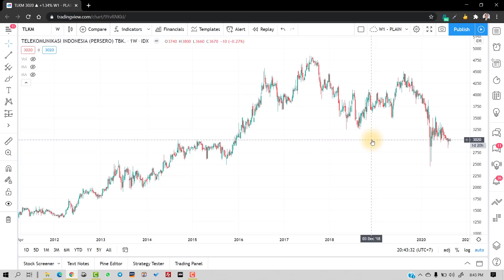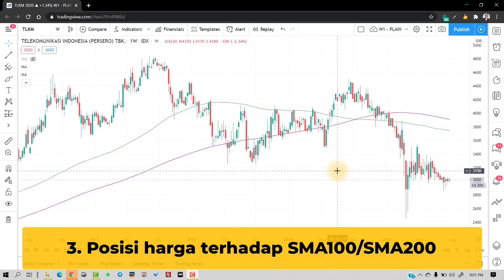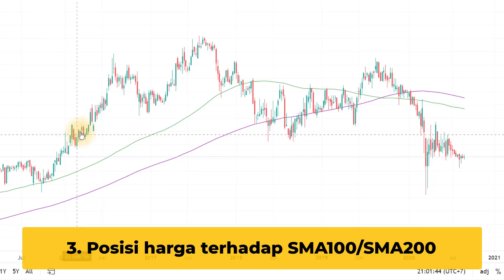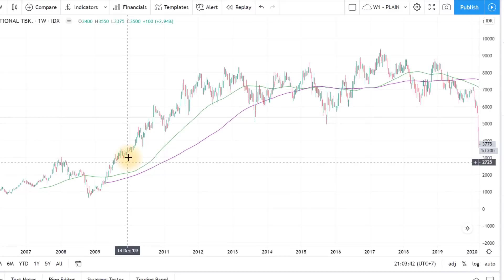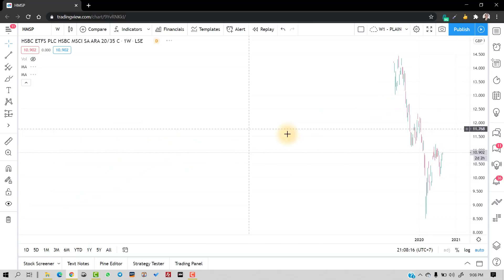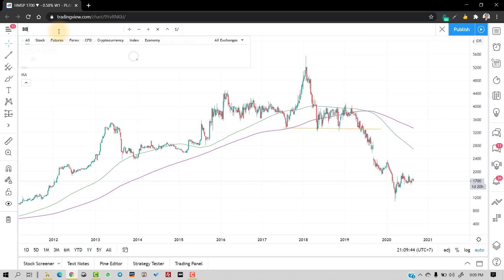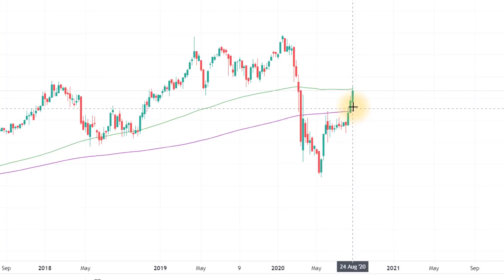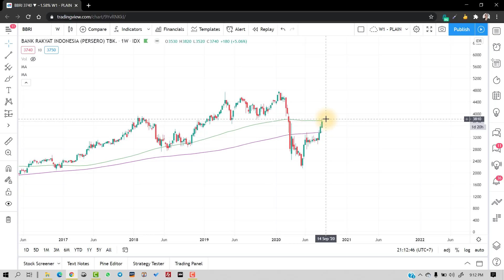Analisa Saham ASII, TLKM, GGRM, HMSP | Dulu Berkibar Sekarang Terkapar !!**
Berikut ini adalah video bagaimana kita mereview saham2 untuk investasi agar kita bisa mengetahui kapan harus switching ke saham lain bila portofolio kita tidak lagi  bertumbuh.
Study kasusnya dengan saham ASII, TLKM, GGRM, HMSP dengan analisa teknikal sederhana.

Pembukaan Akun CGS-CIMB Sekuritas:
- Proses cepat 2-5 hari, full online.
- Platform Trading Mac/Windows/iOS/Android
- Tanpa Deposit Awal (Rp. 0,-)
- Bonus Video Tutorial Pemula senilai Rp. 400 rb
- Free Stock Alert di Jsxpro Discord Community
- Free Indikator Premium Chartbite Pro Stock (S&K Berlaku)

☎️ Cust Service : 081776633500 (WA Only)